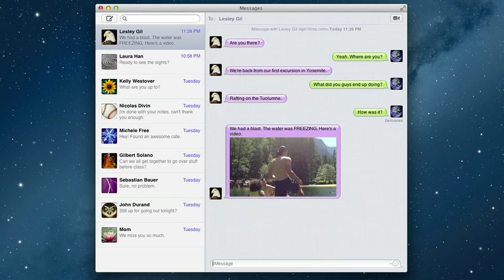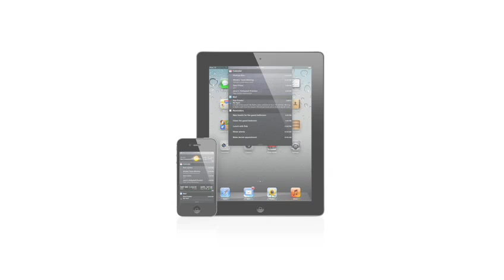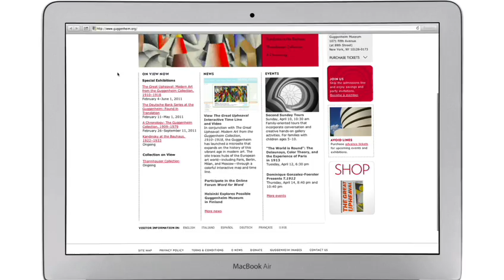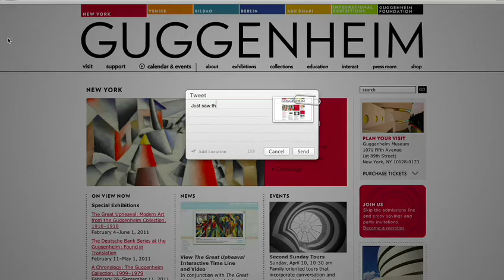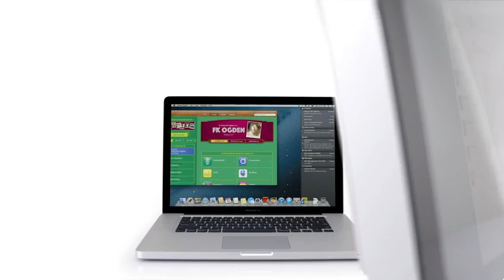Apple Mac OS X 10.8 Mountain Lion Preview Tour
The world's most advanced desktop operating system moves even further ahead.